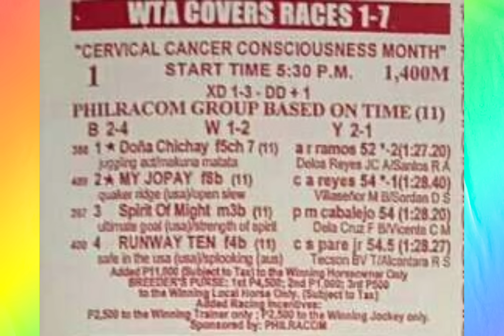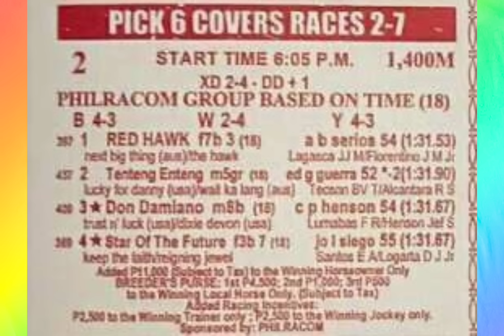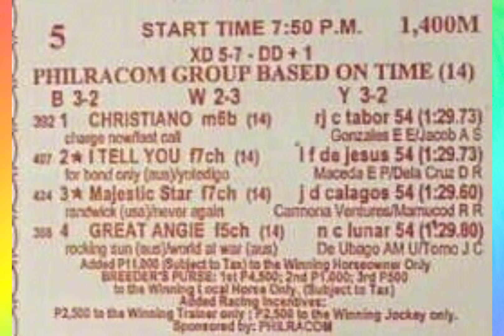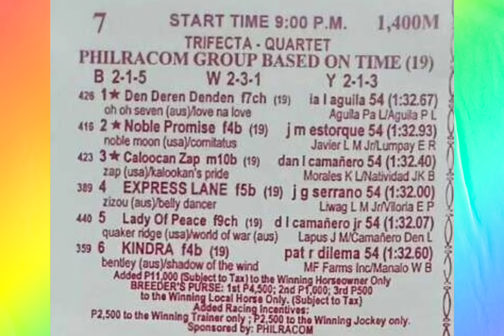karera tips ni zhan ( Mmtci ) May 7. 2024 👉 Tuesday 👈